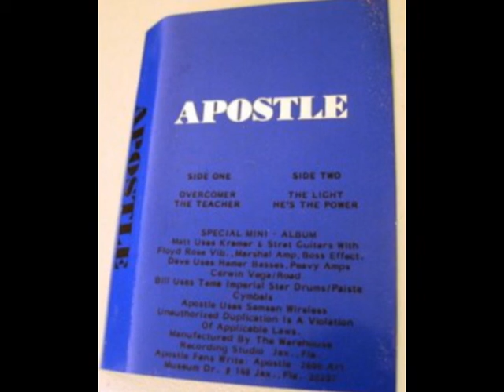Apostle (US) - Overcomer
Heavy Metal cristiano desde Estados Unidos. Tercer tema extraído de su demo debut "Apostle" (1984). Grabado y mezclado en Cypress Recording Studio y lanzado de manera independiente.

Line Up :

Matt Harding : Voz y Guitarras
David Lawson : Bajo
Bill Box : Bateria